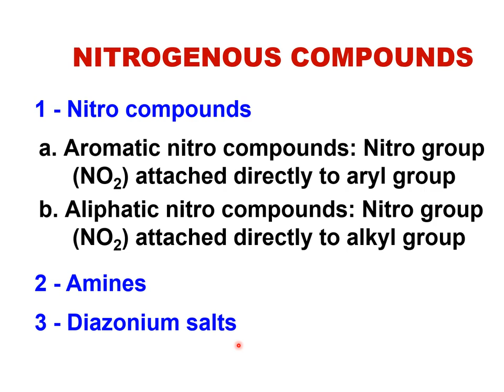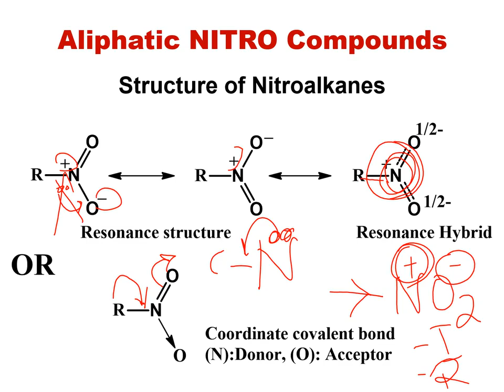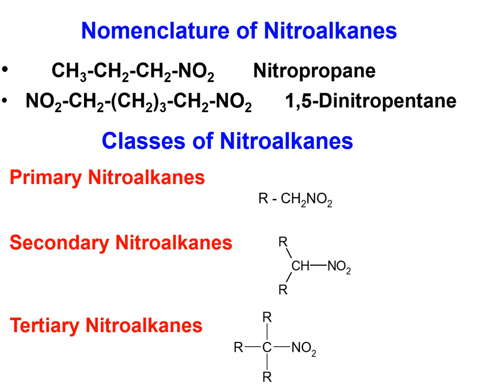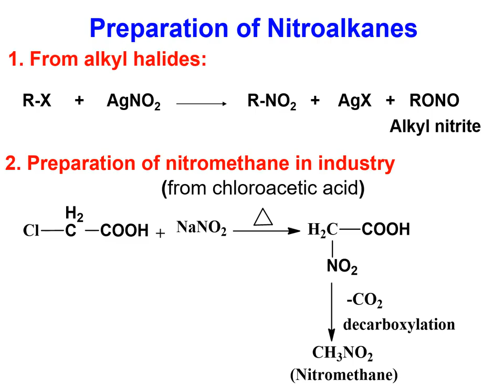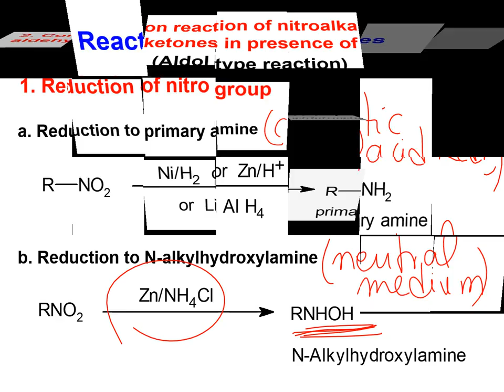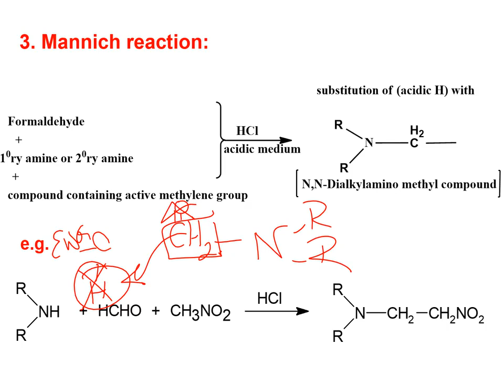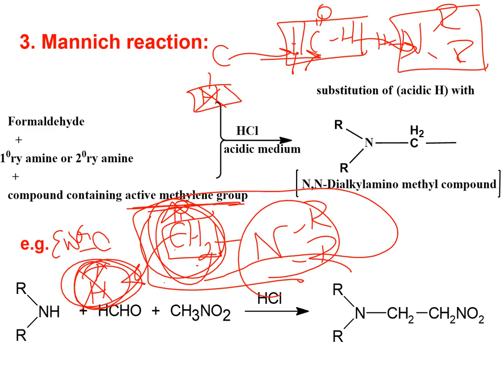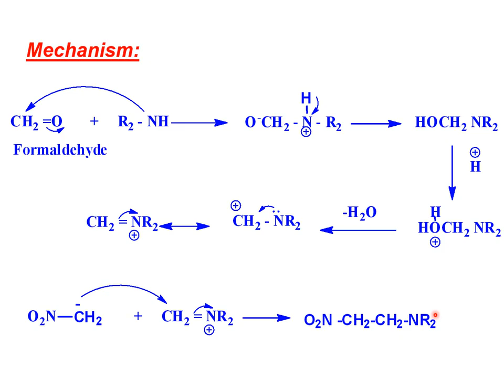Aliphatic Nitro Compounds I Organic Chemistry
This video gives a summarized explanation of aliphatic nitro compounds as a part of the nitrogenous compounds topic intended for Pharm-D general and Pharm-D clinical students (Faculty of Pharmacy Alexandria University)

التصور العام أو النظرة من فوق لأي حاجة بتديها حجمها الحقيقي وفي الفيديو ده هنبص سوا علي مادة التوجية الصيدلي في اول ترم كلية صيدلة عشان نكون مقسمينها كويس في دماغنا قبل ما نذاكر ونعرف نربط الحاجات ببعضها.
هتلاقي في الفيديو ده تقسيم منهج التوجية بشكل عام

botany |  organic chemistry | بوتني | البوتاني | مواد كلية صيدلة صيدله | الكيميا | عضوية | كيميا تحليلية | التحليلية | طرق للمذاكرة| pharmacology | شرح مادة كيميا عضوية | شرح مواد صيدلة | صيدلة المنصورة | اورجانيك
مواد كلية صيدلة | تنسيق كلية صيدلة | analytical chemistry